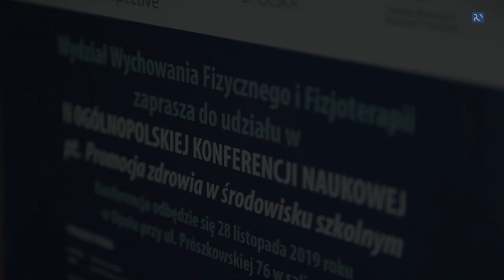II Ogólnopolska Konferencja naukowa pt.: "Promocja zdrowia w środowisku szkolnym"